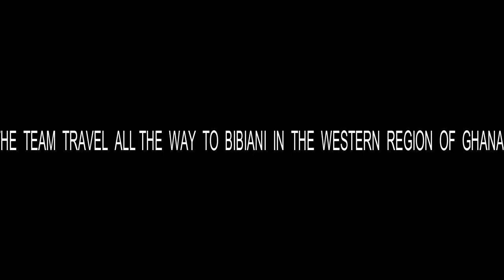LIVE COVERAGE AT AMAZING GLORY CHURCH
Ghana's Best Onliine TV